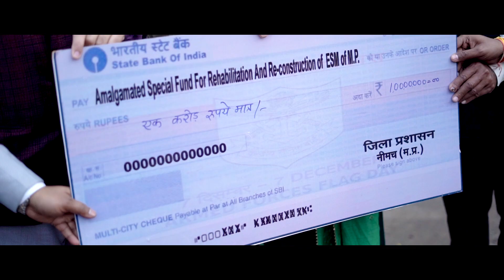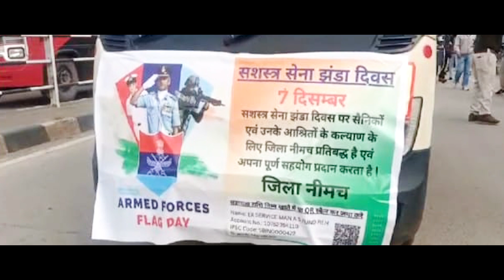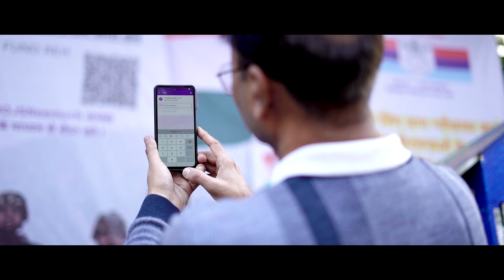हैट्स ऑफ नीमच | सशस्त्र झंडा दिवस पर नीमच ने पेश की मिसाल, जागा देशप्रेम का जज़्बा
विपरित हालातों में सरहद पर देशभक्ति की खातिर मर मिटने वाले इन वीर जवानों की मदद के लिए नीमच की सड़कों पर जनसैलाब दिखा। मौका था सशस्त्र झंडा दिवस यानी 7 दिसंबर का। इसी नीमच ने 1857 की क्रांति में भी अपना अमूल्य योगदान दिया था। यही वो सरज़मी है जिसे सीआरपीएफ यानि केन्द्रीय रिजर्व पुलिस बल की जन्म स्थली भी कहा जाता है। यहाँ के लोगों की रगों में देशप्रेम दौड़ता है। सशस्त्र झंडा दिवस पर कलेक्टर श्री दिनेश जैन की एक छोटी सी अपील पर सैनिकों और उनके परिवारों के लिए मदद के कई हाथ आगे बढ़ गए और देखते ही देखते एक ही दिन में एक करोड़ से ज्यादा की धनराशि संग्रहित कर सैनिक कल्याण बोर्ड को सौंप दी। यह एक मिसाल है। इस मौके पर इतनी बड़ी धनराशि जमा करने वाला नीमच जिला संभवत: प्रदेश ही नहीं बल्कि देश का पहला जिला है।
कलेक्टर श्री दिनेश जैन की इस नेकदिली को जिले के लोगों ने हाथों हाथ लिया। 7 दिसंबर के दिन कलेक्टर खुद धनसंग्रह के लिए अपनी पूरी टीम के साथ सड़कों पर उतरे। उनके साथ हर वर्ग, समाज, संस्था, स्कूली बच्चे, एनसीसी, पूर्व सैनिक, सीआरपीएफ, सेना ने कंधे से कंधा मिलाकर उनकी इस मुहिम में अपनी सहभागिता दी। मनासा और जावद समेत जिले भर में 7 दिसंबर का दिन मानों किसी तिंरगे के साथ किसी महापर्व में तब्दिल हो गया था।
दरअसल जिला प्रशासन ने इसके लिए करीब 15 दिन पहले से जागरुकता अभियान शुरु कर दिया था। सोशल मीडिया समेत अलग-अलग समाजों और वर्गों की बैठकें आयोजित की गई थीं। पोस्टर्स और बैनर्स लगाए गए। ऑनलाइन ट्रांजिक्शन के लिए अकाइंट डिटेल्स के साथ क्यूआर कोड भी लगाए गए। जागरुकता के इन्हीं बीजों ने सशस्त्र झंडा दिवस को महोत्सव का रुप दे दिया।
जनता के इस जूनून को पूर्व सैनिक और सेना के जवानों ने न सिर्फ सराहा बल्कि इसे अपना असली सम्मान भी बताया।
दरअसल लोगों द्वारा एकत्रित यह धनराशि सैनिकों और उनके परिवारों के कल्याण पर सैनिक कल्याण बोर्ड खर्च करता है। इससे दिव्यांग सैनिकों, उनके बच्चों की शिक्षा, स्वास्थ्य या शादी के लिए खर्च की जाती है।
नीमच अपने जज्बें, जूनून, देश भक्ति और सेवा कार्यों के लिए पहले भी कई किर्तीमान रच चुका है। नीमच ने सैनिकों के लिए इतनी बड़ी धनराशि संग्रहित कर एक बार फिर एक और मिसाल पेश की है।

हैट्स ऑफ नीमच